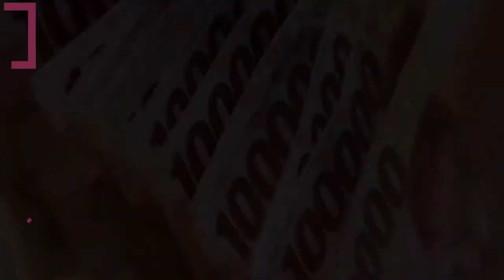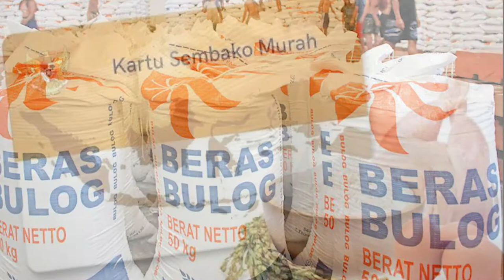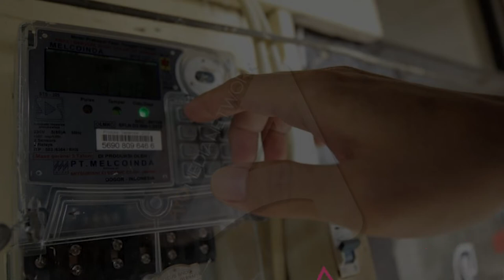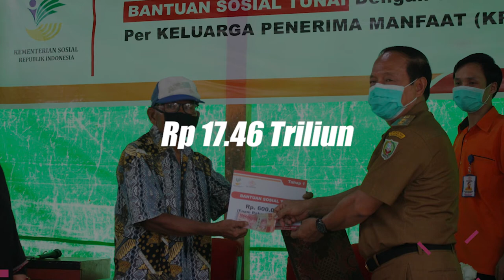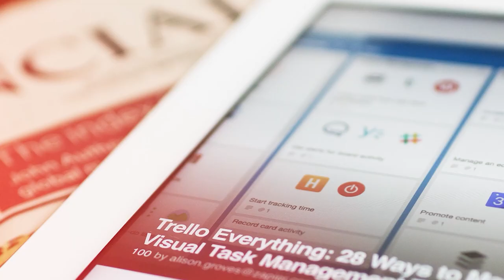Cara Mendapatkan Beragam Bansos PPKM Darurat Bulan Agustus 2021 - Kronos Media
Cara Mendapatkan Beragam Bansos PPKM Darurat Bulan Agustus 2021.

Video kali ini berisi informasi tentang cara mendapatkan berbagai bansos ppkm darurat 2021. Mulai dari Kartu Sembako, Bantuan Beras Bulog,  Dikson Tarif Listrik, Bantuan BST, Kartu Prakrerja, dan bantuan lainnya.